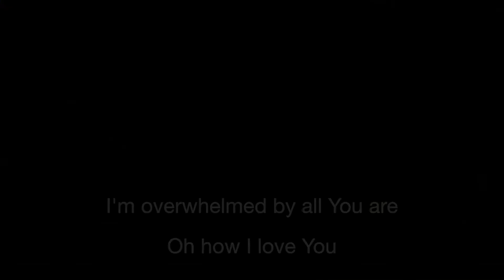Anthem by Phil Wickham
Big thank you to Edward Siapno (pianist) who joined my husband and I for this song a few weeks ago for our online service.

Now more than ever, it is such a breath of life to be reminded that Jesus alone is the anthem of our hearts, the anchor of our soul. Through ups and downs and the chaos of this world, we cling to Jesus who is the answer for all of the worlds problems and pain. We hope you enjoy this rendition and the lyrics on the screen allow you to sing along with us.